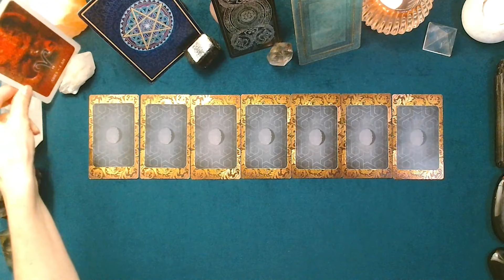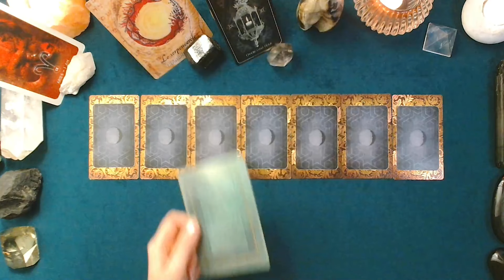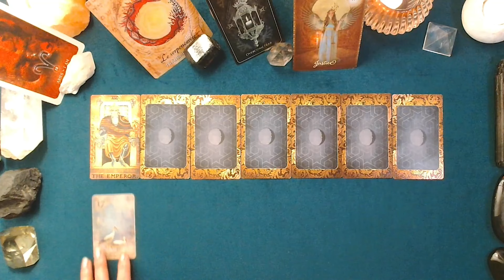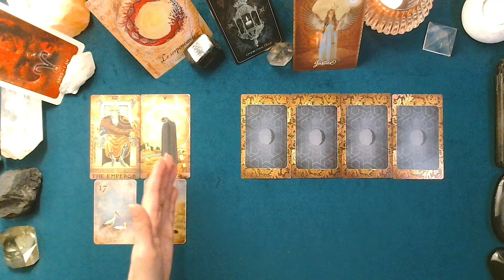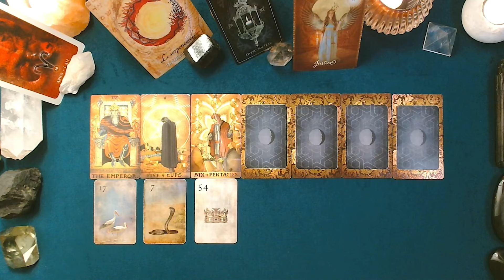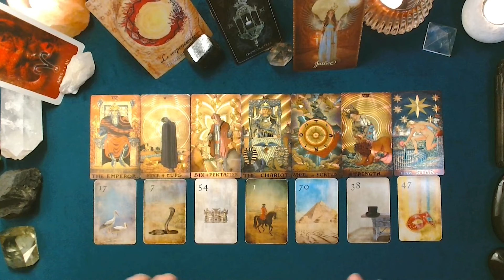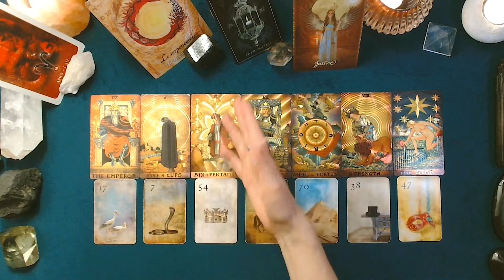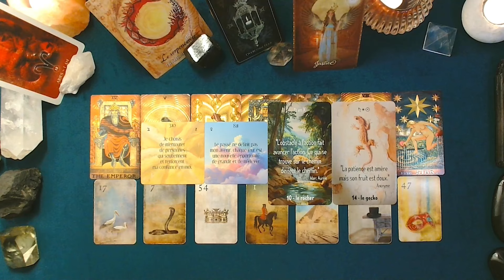♈ BÉLIER ♈ - Semaine du 11 au 17 novembre - Portail du 11/11 - Pleine Lune en Taureau